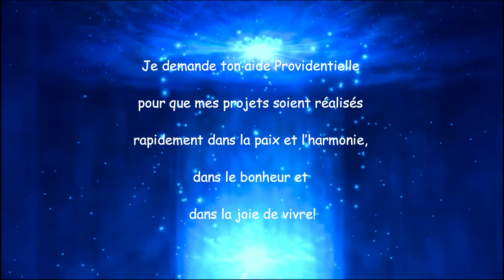28 mars Ange Achaiah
Prière et invocation journalière de l'ange Achaiah.

Je t’invite à regarder sa présentation dans la playlist “présentation des 72 anges de la kabbale”

Mode d’emploi

Bonne écoute :-)